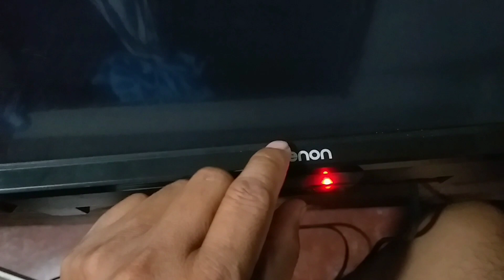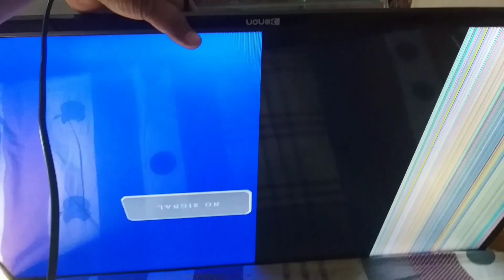ledtvrepair Xenon led tv no display.cause and remidy(unfortunately but still sharing for newbie)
Xenon led tv no display.cause and remidy(unfortunately but still sharing for newbie)